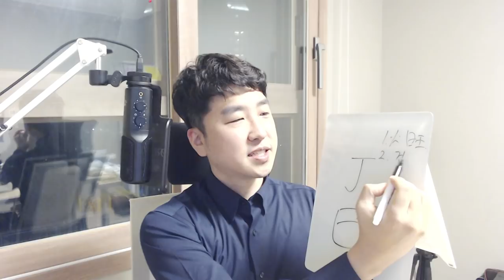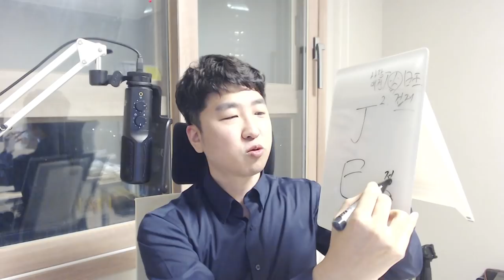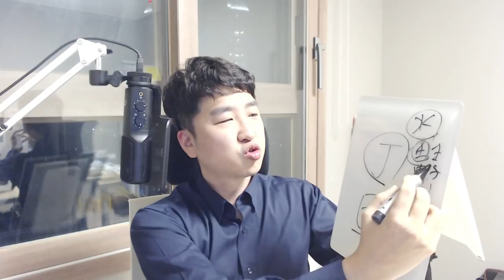5분 일주론 - 정사(丁巳)일주